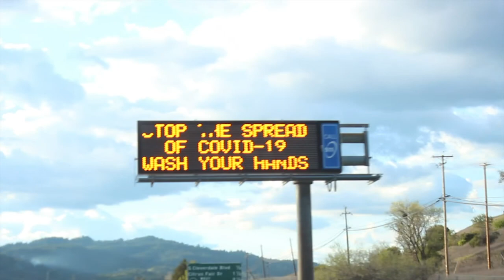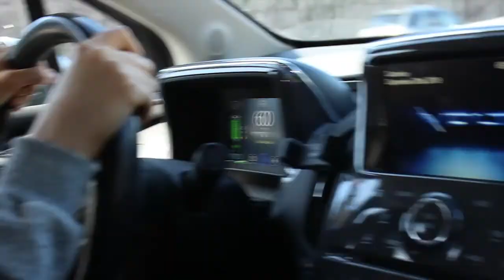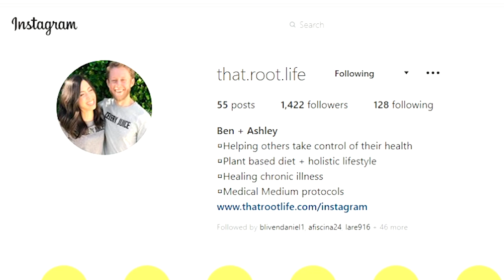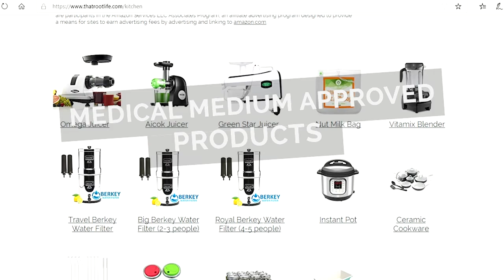Our Journey Out Of The City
In this video we discuss the journey out of the city and the first 4 months farming. We never thought we would be leaving at such a crazy time. With COVID going on we ended up moving 3 weeks early. With moving up early came struggles. Dealing with all sorts of crazy weather, getting the greenhouse up, prepping the garden beds, and finally getting plants in the ground. No one said this was going to be easy.

Make sure to watch the next video where we walk you around the farm and show you what we have been growing.

Hope you enjoyed the information, we help others take control of their health through a plant based diet combined with herbs, and wild foods. On our channel we share our healing journey using Medical Medium protocols.

That Root Life I @that.root.life

 - FACEBOOK I
That Root Life I thatrootlife

That Root Life I Blog